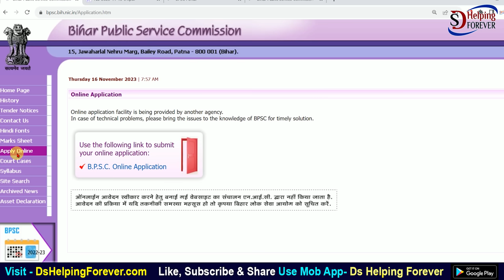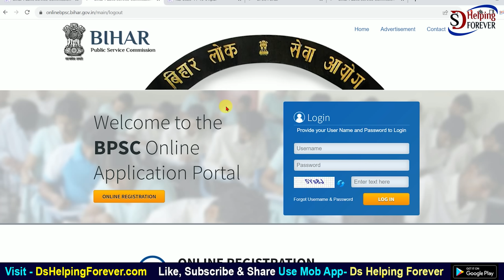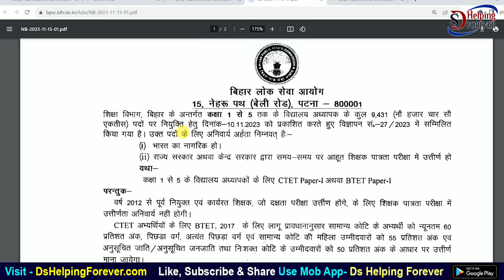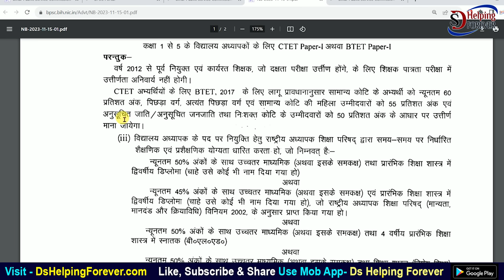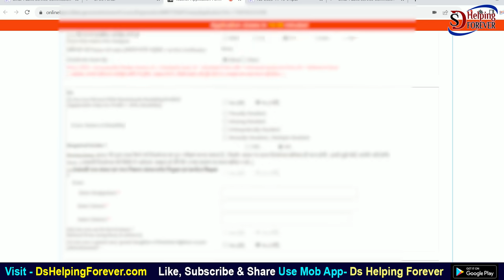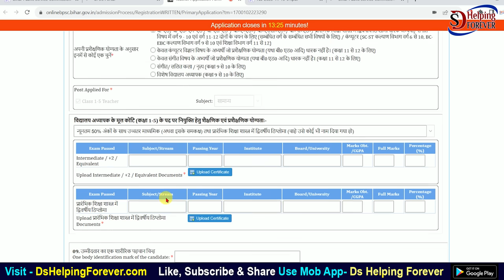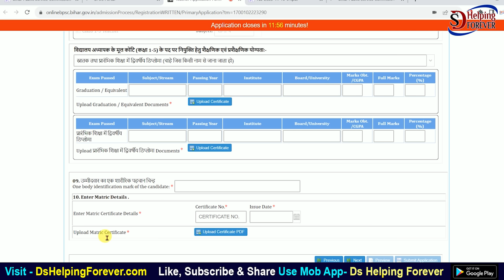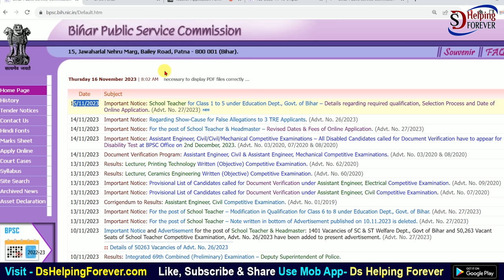BPSC TRE 2 Primary Teacher Online Form 2023 Kaise Bhare | How to fill BPSC Primary Teacher Form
In this video I talk about How to fill BPSC Primary Teacher Class 1 to 5 Online Form 2023 Step by Step Full Process. BPSC TRE 2 Primary Teacher Online Form 2023 Kaise Bhare. BPSC TRE 2 Primary Online Form 2023. BPSC TRE 2 Class 1 to 5 Online Form 2023.

Video Chapters
00:00 BPSC TRE 2 Primary Teacher Form Link
02:20 BPSC TRE 2 Primary Teacher Registration Process
04:53 BPSC TRE 2 Class 1 to 5 Payment Process
06:03  How to fill BPSC TRE 2 Class 1 to 5 Online Form 2023
07:48 BPSC TRE 2 Class 1 to 5 Online Form 2023
09:19 BPSC TRE 2 Primary Teacher Live Photo and Signature Upload
10:28 BPSC TRE 2 Class 1 to 5 Teacher Final Submit and Print